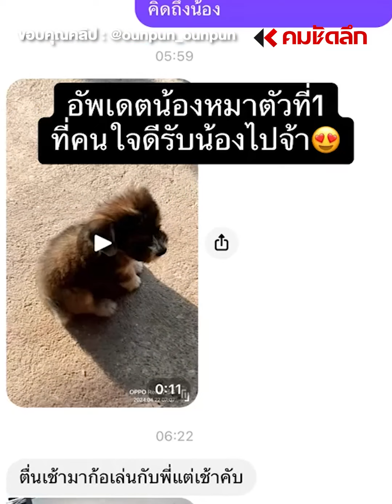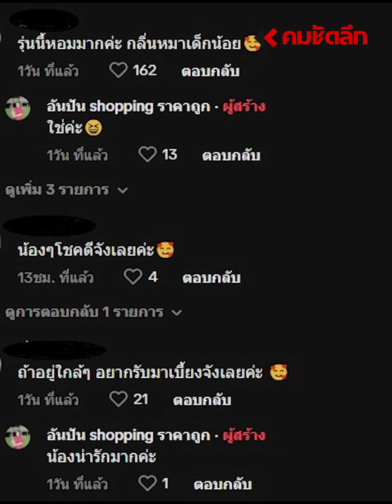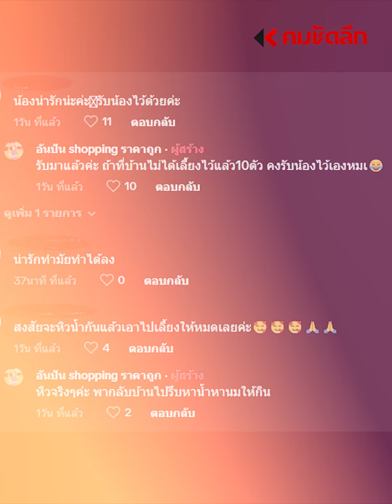ใครกันช่างทิ้งพวกเจ้าได้ลง : คมชัดลึก ออนไลน์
ทำเอาอดเอ็นดูไม่ได้ แต่ก็ต้องชื่นชมเจ้าของคลิปร้านอันปัน ที่ไปเจอลูกหมา 5 ตัวถูกนำมาปล่อยข้างถนน แต่ไม่ได้ละเลย ก่อนพาน้องกลับบ้านอาบน้ำและดื่มนม พร้อมประกาศตามหาบ้านให้เด็กๆ